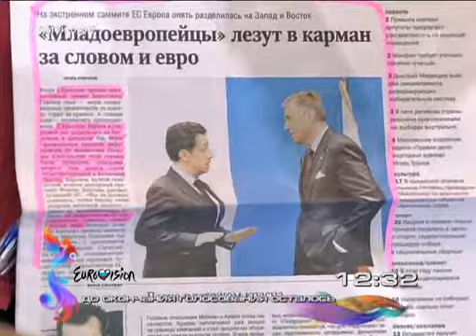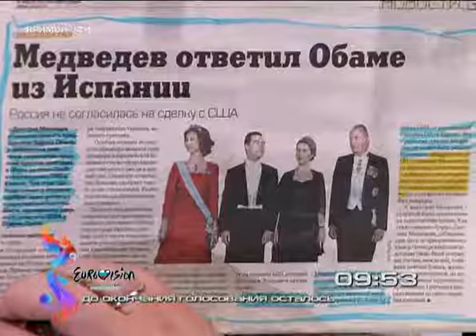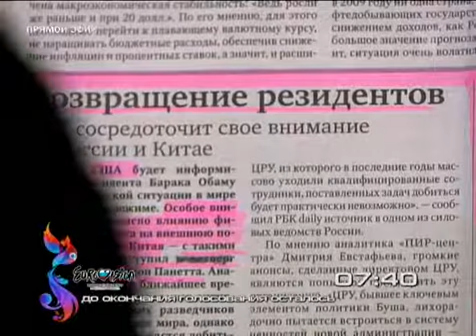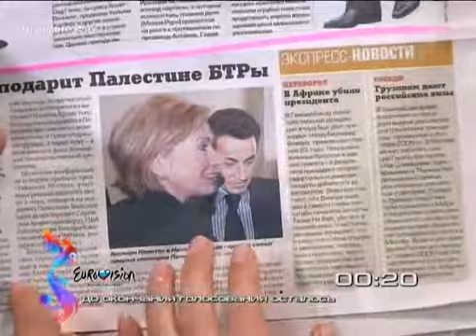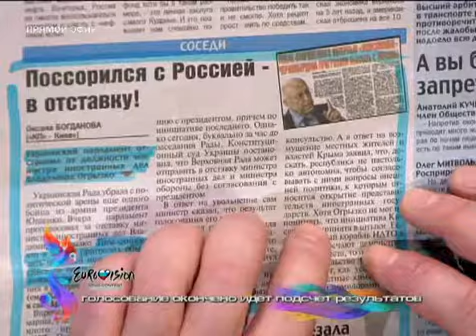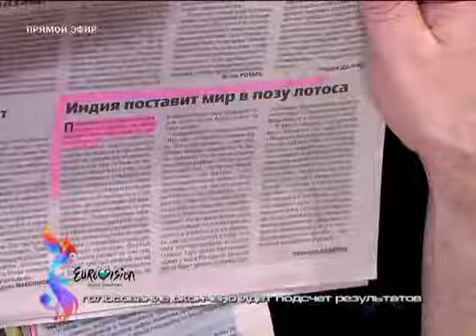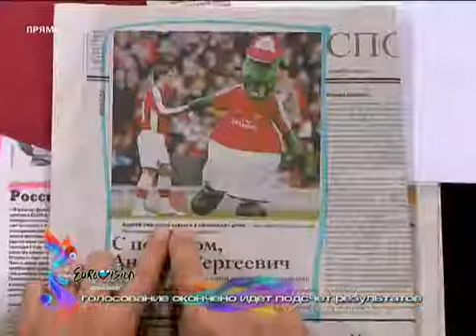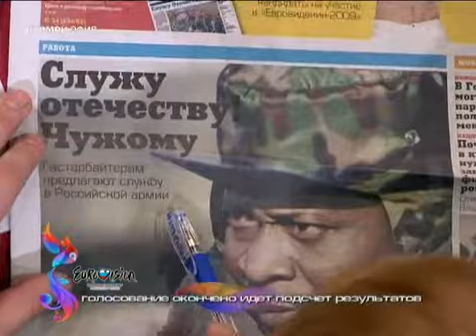Прожектор 024 Брежнева cut